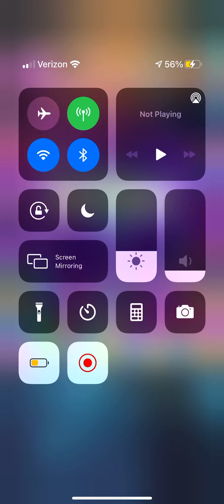Harry Potter: Puzzles and Spells 2545